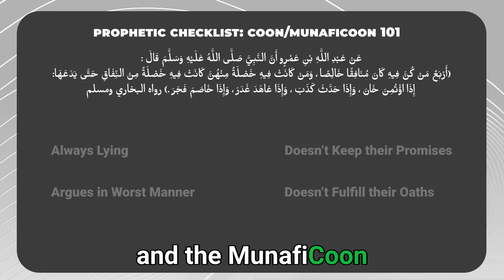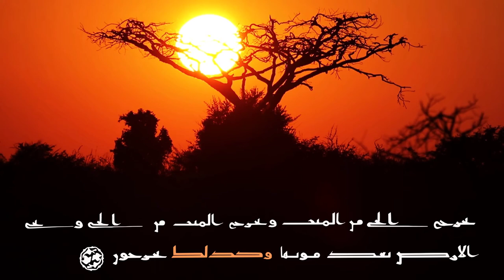Racoons and Munaficoons in Nature